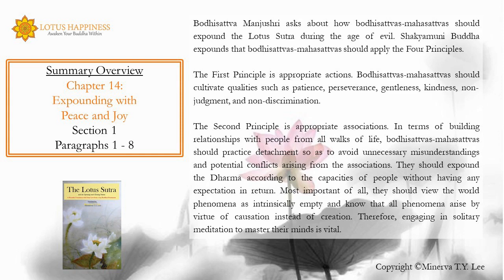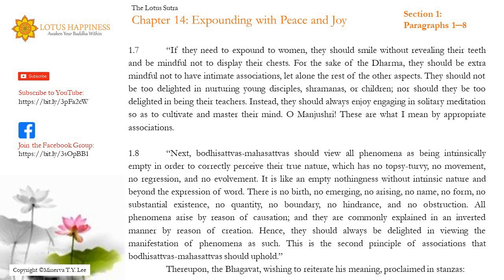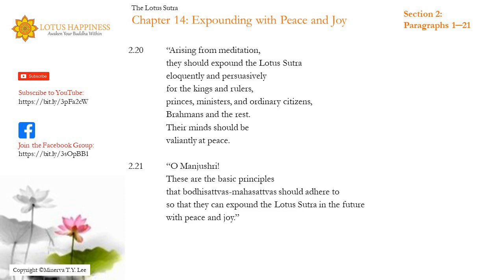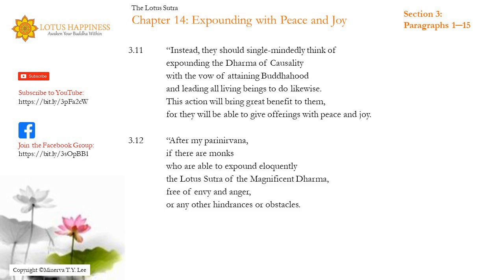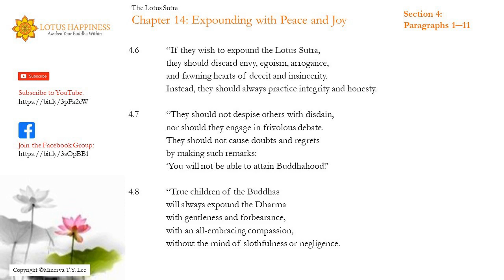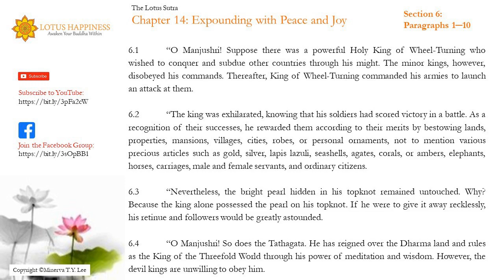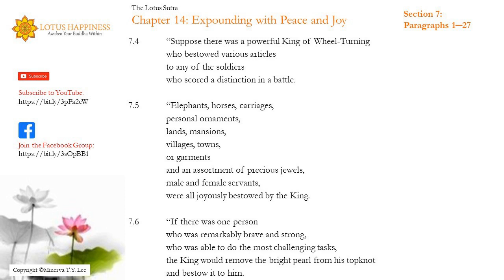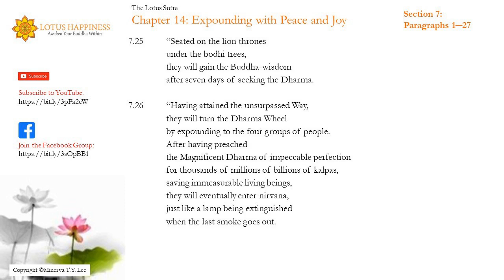☀️The Lotus Sutra, Chapter 14 - Expounding with Peace and Joy | 《妙法莲华经》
📌Quote:
“O Manjushri! The Lotus Sutra is the foremost teaching among all sutras that are expounded by Tathagata. Among all sutras that I have expounded, the Lotus Sutra is the most profound. Therefore, the sutra is bestowed the last; just as the great king who at last gave away his precious bright pearl that he had guarded for so long.” (LS 14: 6.9)